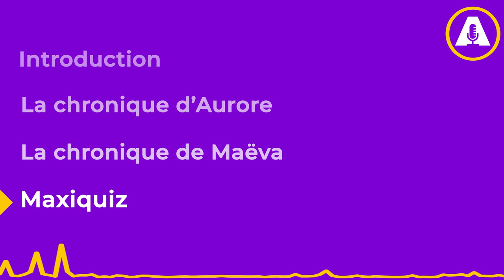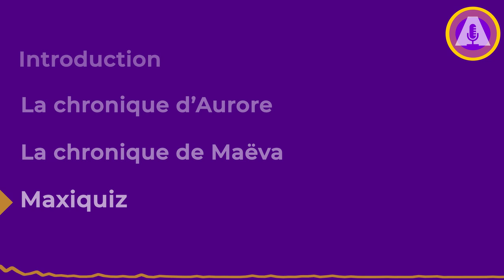Actualis, le podcast S4 E8 : Le plus ancien ADN retrouvé et Picasso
Pour ce huitième numéro de la saison 4 d'Actualis vous retrouvez autour de la table Aurore, Maëva, Nils et Arthur ainsi que Matthieu à la présentation.

🟣 Au programme :
- La chronique d'Aurore : La découverte du plus ancien ADN retrouvé au Groenland
- La chronique de Maëva: Picasso, un artiste brillant mais avec une sombre personnalité
- Le Maxiquiz présenté par Nils

🟣 Time line :
00:00 : Introduction
01:15 : La chronique d'Aurore
07:02 : La Chronique de Maëva
17:09 : Maxiquiz

Montage : Léa Razafindrabe